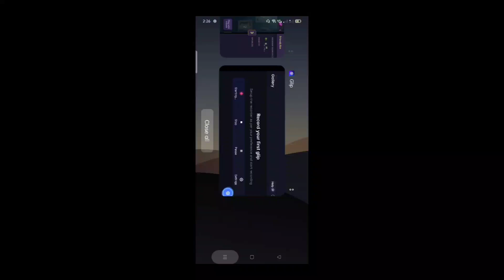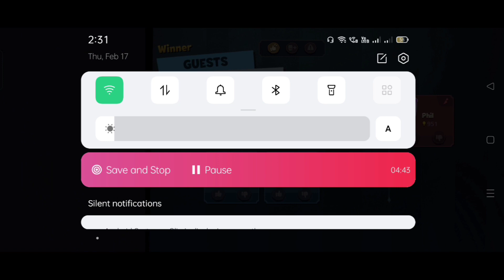sasta among us is funny 🤣🤣!!!